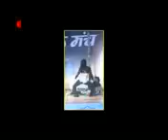HEENA RANI EK PARDESHI MERA DIL